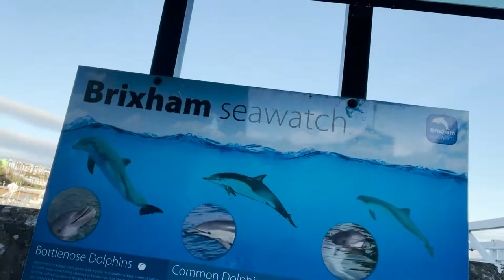9/2/22: Daily Vlog - SUPER SUNNY: Brixham Devon!!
Hey Welcome Guys! Firstly thanks for stopping our New Channel here on YouTube!
Were a Family of 4 Making memories Everyday!

9/2/22: Daily Vlog - SUPER SUNNY: Brixham Devon!!

We Homeschool our 2 Boy's Tomas/Jorge & along with Ema & Ian we make up the Platt's. We started our Adventure in 2021 and havent looked back.. So come along for the Journey..

We will be uploading nearly Daily in the coming months so catch up soon..

DJI Air 2s ➔
Go Pro Hero 9 ➔
Dji Osmo Mobile 4 ➔

This Channel contains: travel,travel vlog,budget travel,music travel love,2021 travel,travel gear,travel hacks,travel vlogs,luxury travel,travel couple,travel packing,yes theory travel,travel insurance,travel essentials,travel accessories,us travel,usa travel,travel usa,travel kit,travel bag,travel accessories 2021,travel 2021,travel bali,bali travel,travel lane,travel show,travel tech,travel tips,travel accessories for men,travel tulum,cheap travel,roadschooling,homeschooling,vanlife,offgrid,offdridliving,boat,boatlife,boatfamily.briuxham,devon,brixhamlifeboatstation,brixham lifeboat,station,

9/2/22: Daily Vlog - SUPER SUNNY: Brixham Devon!!

Have great days everyone - catch up tomorrow 🤙❤️🌊